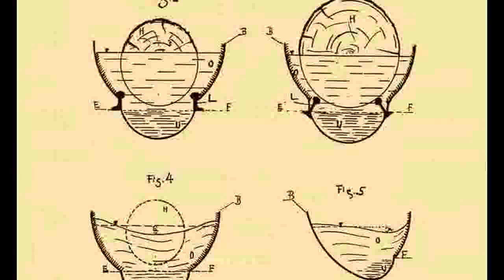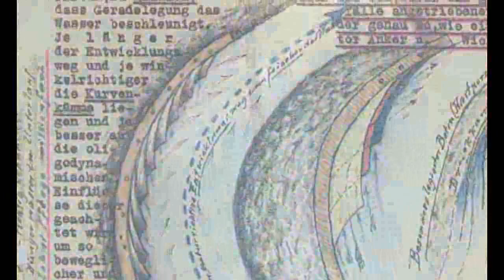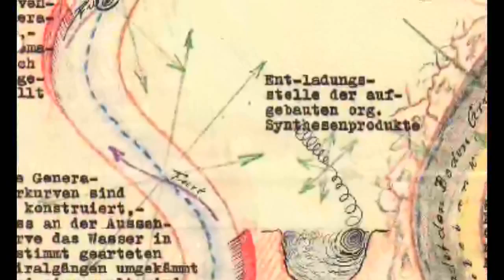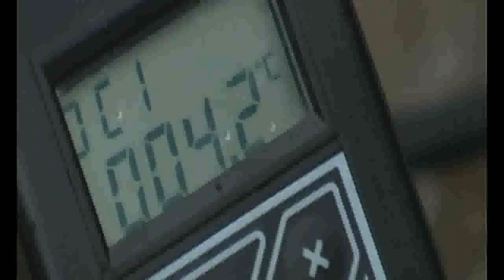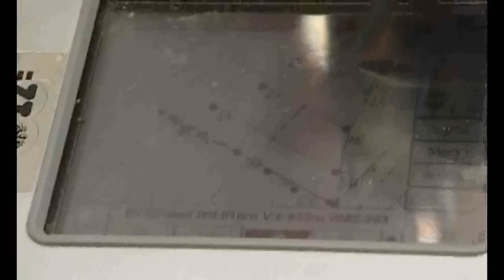[1/5] Viktor Schauberger ~ Comprehend & Copy Nature ~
The first movie about the work and legacy of Viktor Schauberger. A comprehensive study of historical facts, current research, and various practical applications for both technology and the natural world.

The Austrian forester Viktor Schauberger (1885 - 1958) is today considered to be one of the pioneers of modern water research and holistic nature observation. Already during the first half of the 20th century, he warned insistently against the consequences of unrestricted exploitation of the environment. As an alternative, he propagated a radical rethinking of our attitudes towards nature, and the development of completely new methods of energy production that are in harmony with nature. He formulated his so-called "C & C" Principle: to Comprehend and Copy Nature!

The applications of his ideas and his inventions include devices for qualitative water refinement (the creation of "living water"), spiral water pipes that reduce friction, river regulation in accordance with natural water flow, and the generation of energy from air and water using nature's own principles of motion based on suction and inward spiral movement -- the "Implosion" Principle.

"Properties Of Water" "Natural Spring Water" "Daniel Vitalis" "David Wolfe" "Masaru Emoto" "Viktor Schauberger" Goethe "Natural Cures" Vitality Hydration "water vortex" implosion free energy cavitation waterfuel zero fossil fuel anti-oil Nature Power "free energy"